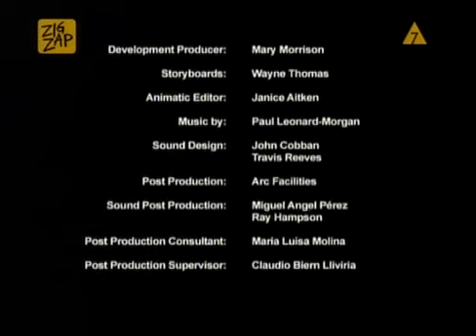53 IMP Kąpiel